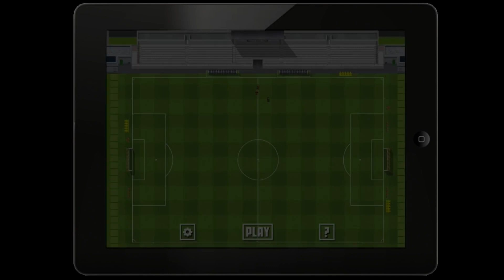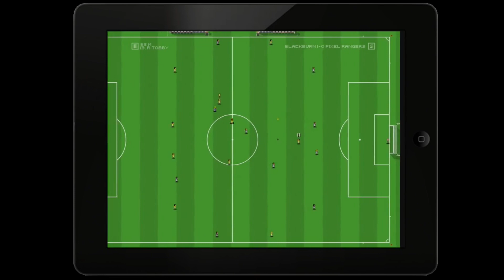Tiki Taka Soccer — Uma Carreira Completa?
"Crie uma equipe, contrate funcionários, escolha sua formação e escolha os melhores jogadores. Lidere-os na batalha no campo de futebol". Essa definição resumida para um jogo de futebol te chama atenção? Hoje eu vou mostrar para vocês, uma game que 'promete' cada uma dessas coisas... Nesse episódio do 'Descobrindo Jogos' vamos conhecer o Tiki Taka Soccer.

Todos os créditos de imagens e músicas do vídeo estão no comentário fixo.

[Apoie o Arte Gameplay]

Tenha acesso a uma Netflix de cursos que podem expandir o seu currículo e colocar dinheiro no seu bolso

Agradeço sinceramente o apoio de todos!